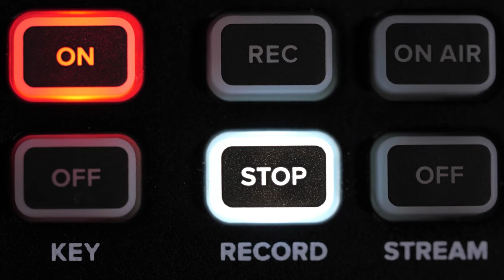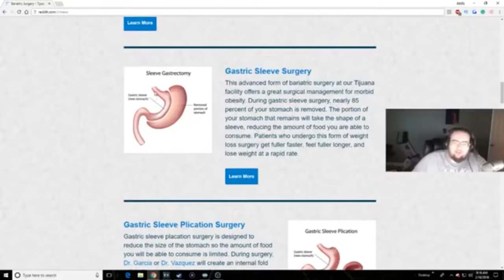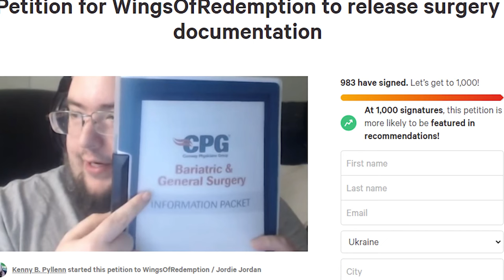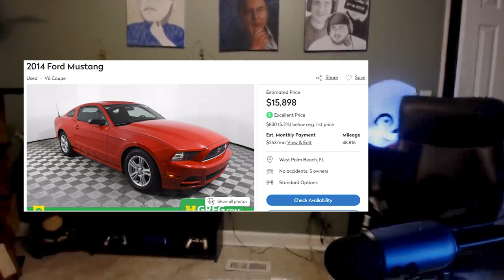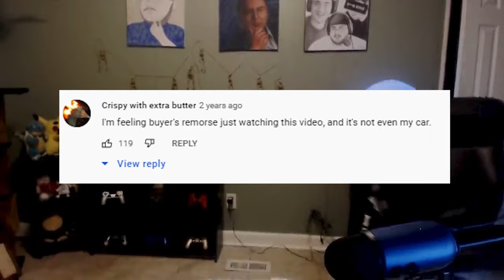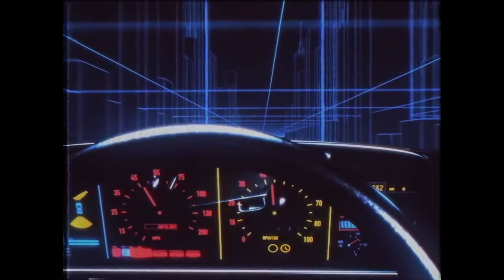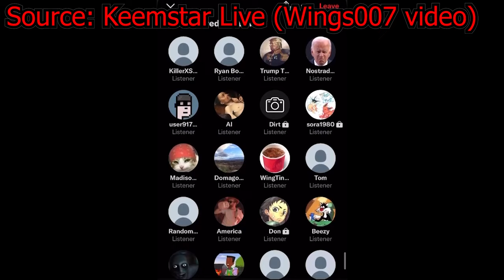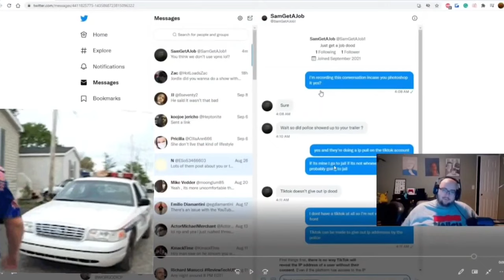The Most Unfortunate Streamer In The World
In this WingsOfRedemption documentary, we go over the Surgery, Mustang, Syndicate 1v1 and the allegations involving 'Aaron' the Neighbour.

Chapters:
0:00 - Prologue
0:50 - Intro
3:55 - Chapter 1: The Last Hoorah
10:01 - Chapter 2: 13(K) Reasons Why
16:43 - Chapter 3: Bogged
20:45 - Chapter 4: Thou Shalt Love Thy Neighbour As Thyself
29:50 - Outro

Main Footage Used:

Sean Ranklin
SHOUT OUT SEAN RANKLIN ON LIVE TV BY DEDICATED FAN WITH COOKED MASTER PLAN! TRULY REMARKABLE!

Lummox: A Hired Hoodlum
*Videos Since Been Deleted*